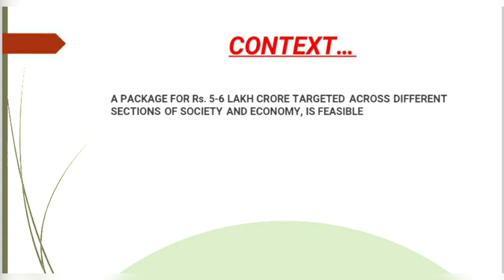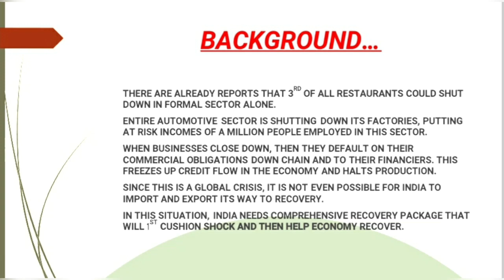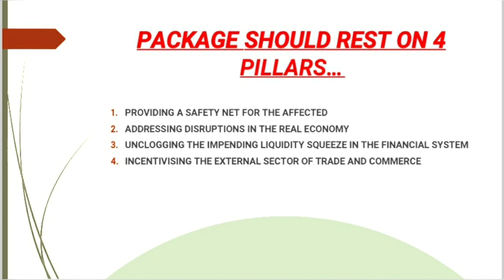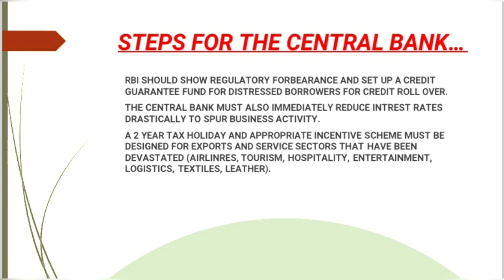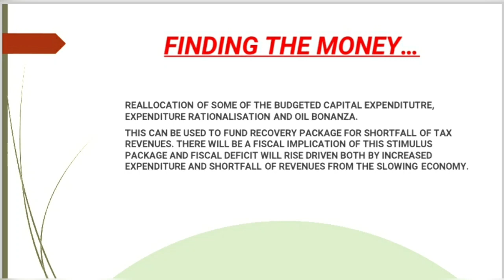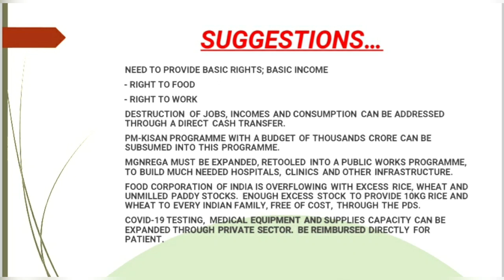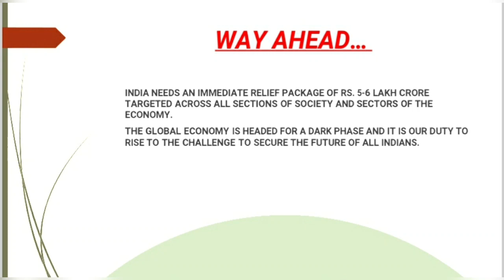Economic Situations Due to COVID-19...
Impact of Coronavirus on World as well as Indian Economy.
Loss of Jobs and Slowdown in the economy.
Steps that RBI and Union Government has to take to overcome this Crisis.